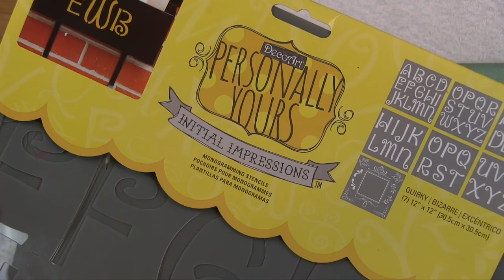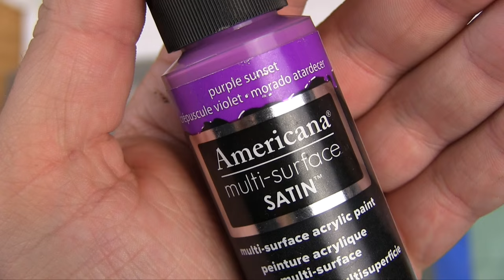DIY No Sew Computer Sleeve | Tanner & Courtney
Create a fun no sew DIY Computer Sleeve and stencil it with our Personally Yours stencils.

We're teaching you exactly how to create this fun and easy no sew DIY computer sleeve that is the perfect back to school project.